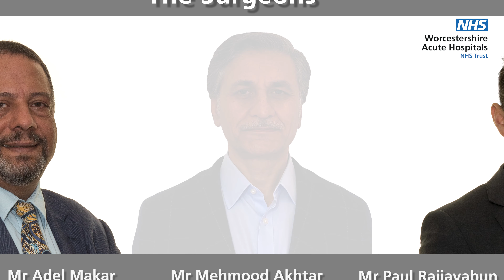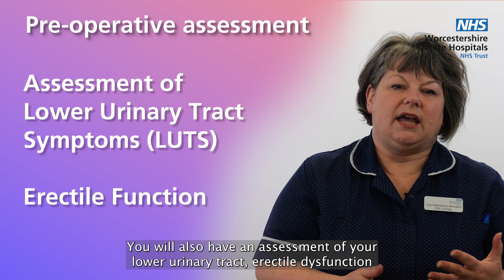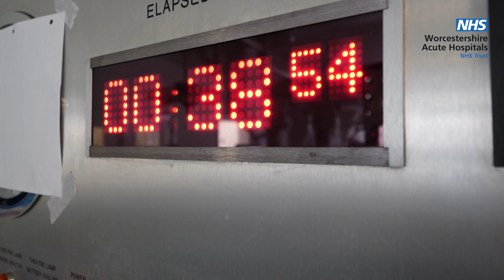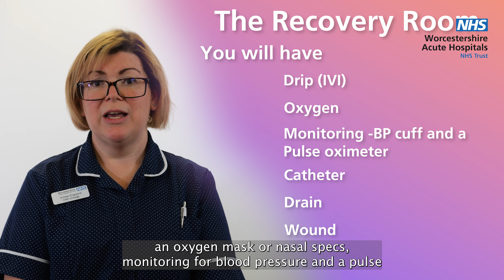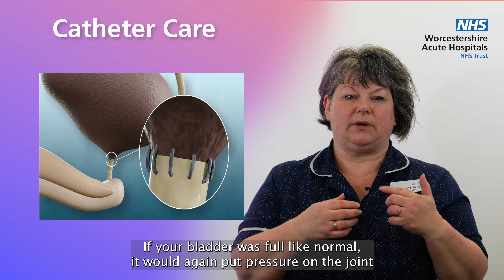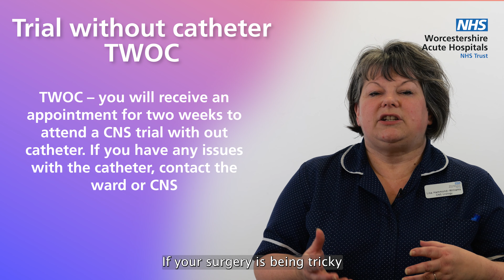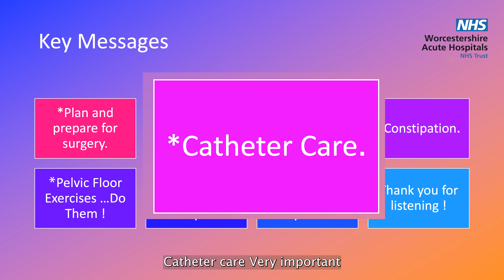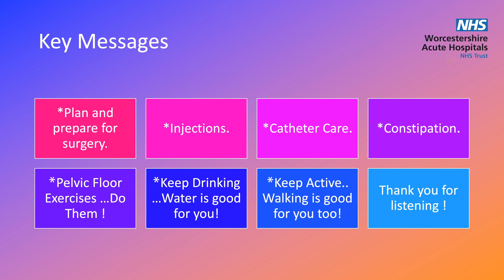Robot Assisted Laparoscopic Prostatectomy Surgical School - Worcestershire Acute Hospitals